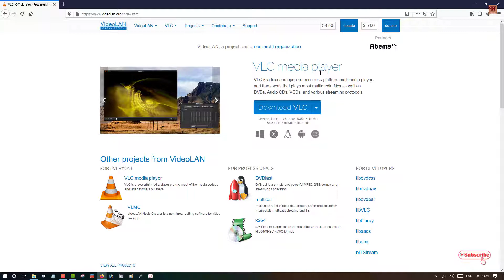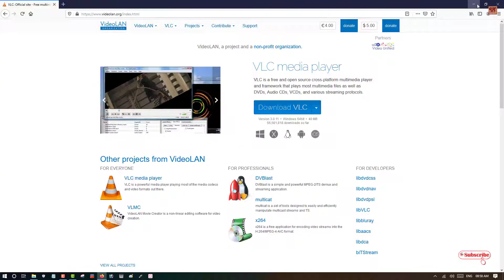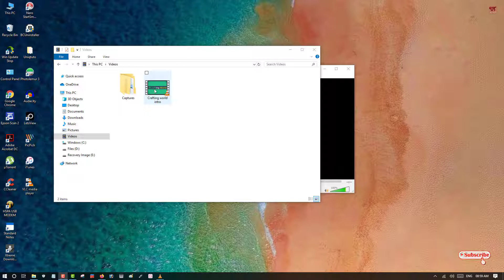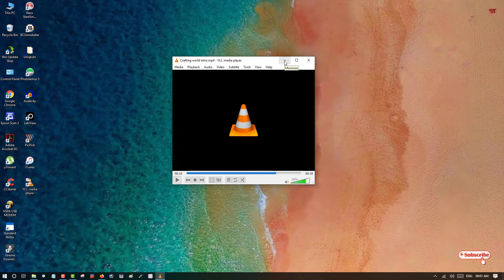How to disable video and play only audio in any computer ?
This video tutorial is all about How to disable video and play only audio in any computer.